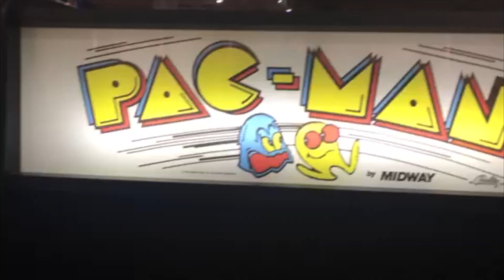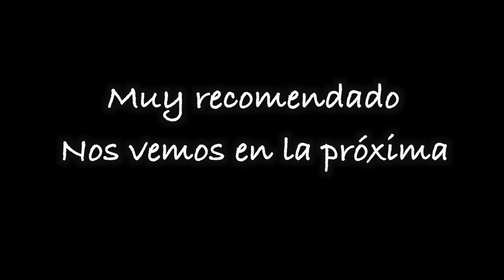Vlog Madrid Gaming Experience, convención de videojuegos y mucho más | Silvia Quiros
Este fin de semana pasado fue la primera Madrid Gaming Experience en IFEMA, del 28 de Octubre hasta el 1 de Noviembre, congregó a más de 100.000 personas todas aficionadas a los video juegos, entre los anfitriones podríamos encontrar a GAME e-Sports, Gamelab Academy, ESL, Pop Culture España, RetroWorld, Battlefield Laser Combat y la Liga Nacional de Robótica.

Mi primera experiencia en una convención gaming y no me decepcionó, disfrute mucho y me gustó la variedad de actividades, de zonas y de objetos para comprar.

Una de mis zonas favoritas fue Retro World, una zona donde se podía jugar a los clásicos pinballs, a maquinas recreativas super clásicas, jugar a las primeras generaciones de video consolas en televisiones de tubo y ver una exposición del paso y avance en las maquinas.

También se podía comprar todo tipo de objetos, merchandasing, video consolas antiguas, comida etc, mientras podías disfrutar de las novedades en video juegos y como no de los espectaculos que montarón como el Desafío, la final mundial de LoL y la experiencia OMEN de HP.

Sin duda una gran experiencia que si eres aficionado a los video juegos y todo lo que conlleva lo recomiendo.

♡ Silvia ♡